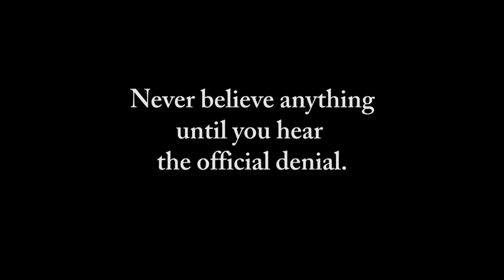Left Forum 2017 - Reality Check: Time for Radical Resistance and Green-Left Collaboration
The converging crises of fascism, endless war, climate change, mass migrations, and economic/racial/gender oppression create unprecedented urgency for united, radical action – in the street and in the voting booth. At previous Left Forums – and over the past many decades – progressives have debated the merits of working to “reform” the Democratic Party versus building a united independent radical political front.

Videographer's Note: The Left Forum asked me to film and stream their nightly plenaries, and with only 20 minutes between the scheduled end of this panel and the start of the next plenary, I was unable to stay to the end. If I had I would have missed the start of the plenary. As it turned out I was able to film the presentations, missing only the Q&A.